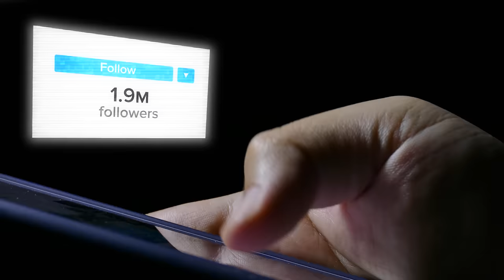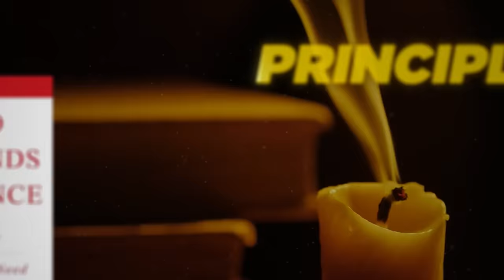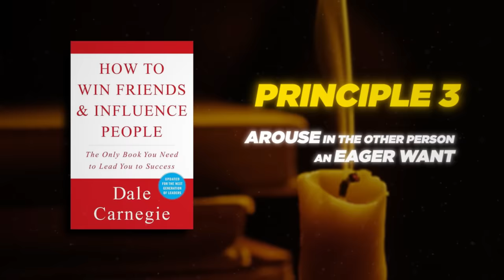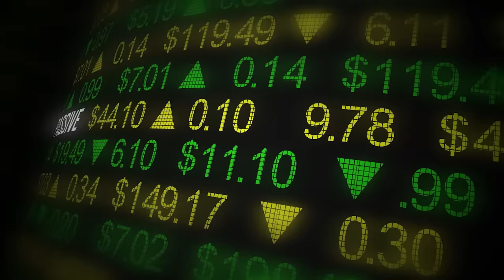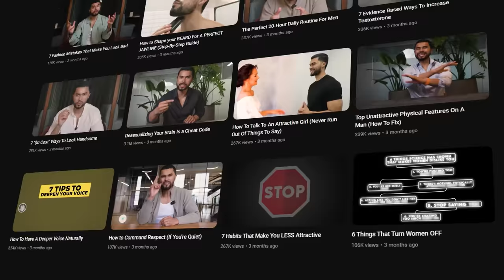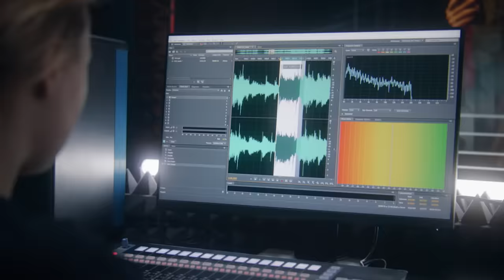I Read 100 Books On Money, These 5 Will Make You RICH | Ep. 4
If you want to actually take the first step towards earning money online, now is the time. Enrollment to my Content Academy is live until 11/21.